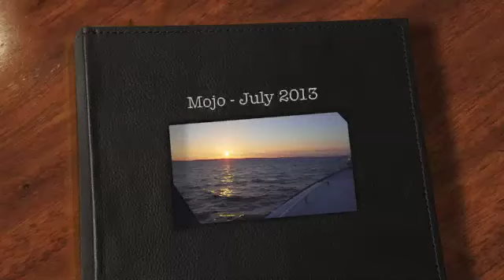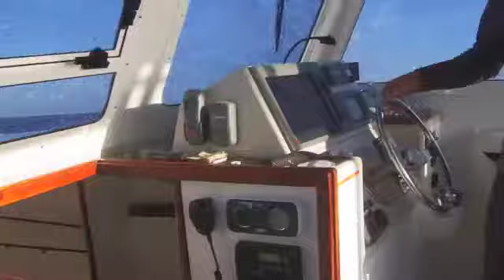Fishing Fun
Fishing fun - what a great trip